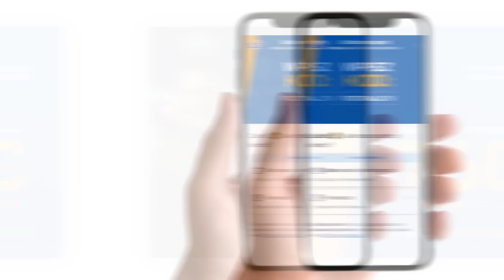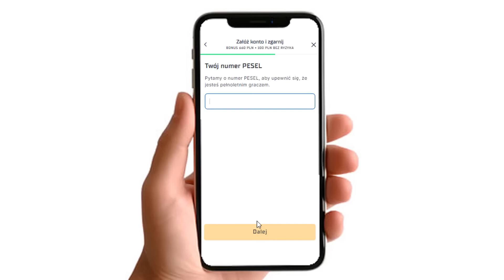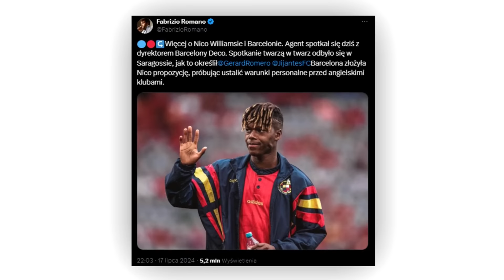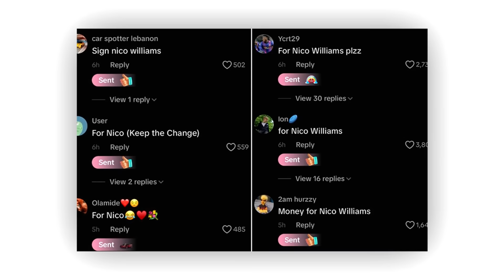WOW! Kibice ZAPŁACĄ za TRANSFER Nico Williamsa?! Kylian Mbappe GROZI PSG!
Przegląd najnowszych newsów ze świata piłki nożnej!
Gwarantowane 760 PLN na start: 660 zł pewnego bonusu + 100 zł zakładu bez ryzyka 💸

Przedstawiam Wam kolejne piłkarskie newsy 👇
0:00 ► Wstęp
0:49 ► 760 PLN na START
1:35 ► Nico Williams w FC Barcelonie?
3:39 ► Kylian Mbappe grozi PSG...
4:44 ► Marc Cucurella przefarbował włosy!
5:09 ► Kacper Urbański chce wygrać złotą piłkę!
6:43 ► Nowe zasady w FC Barcelonie
8:13 ► Zakończenie